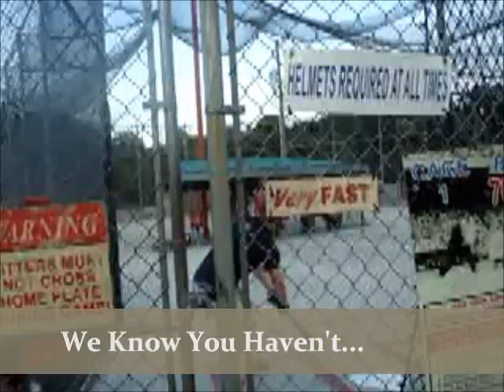Bring The Arsenal Hits the Batting Cages!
An update from our boys in the "434"!